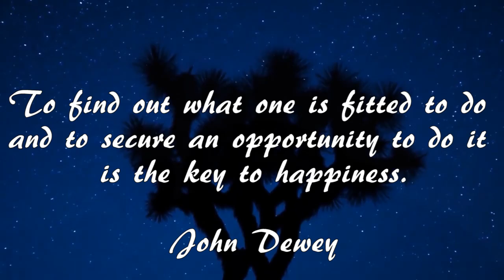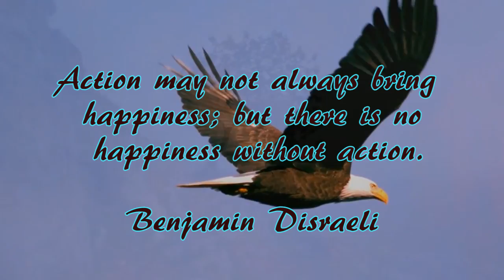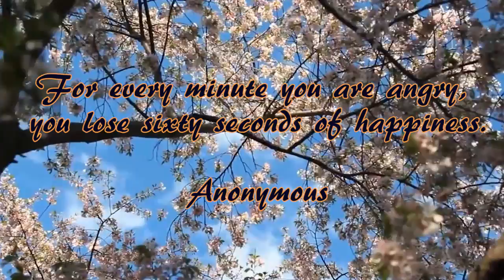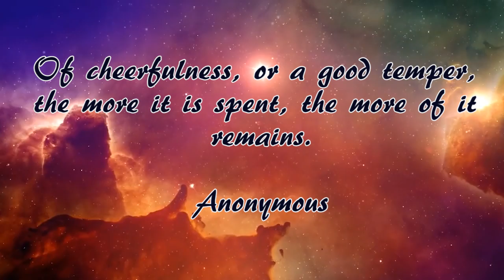Sleep Music with Quotes and Nature (#9)